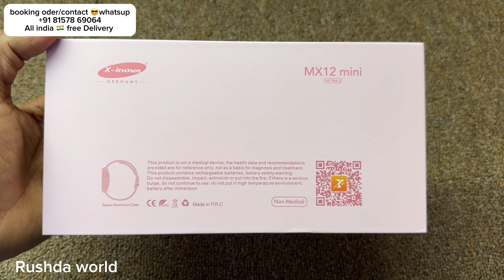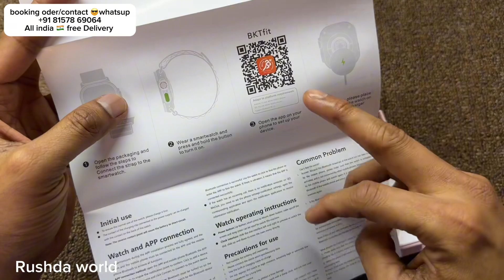MX12 Mini Ultra 2-3 strap-Headphones-Double tap gesture & 3 Straps | one button one time Bluetooth-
MX12 Mini Ultra 2-3 strap-Headphones-Double tap gesture & 3 Straps | one button one time Bluetooth-MX12 Mini Ultra 2-3 strap-Headphones-Double tap gesture & 3 Straps | one button one time Bluetooth-
Heart rate/multiple health monitoring/long sitting reminder/call reminder/flashlight/world clock/message pop-up/multiple information screen dial options/built-in hardware geomagnetic compass/QR code collection/multiple sports modes/massive dial options/multiple taskbar management with background/multiple health modes/NFC access control function/wireless charging-Watch Languages:
Smart watch languages: Simplified Chinese, Traditional Chinese, English, French, German, Japanese, Spanish, Italian, Russian, Portuguese, Turkish, Vietnamese, Thai, Arabic, Polish, Dutch, Hebrew, Persian